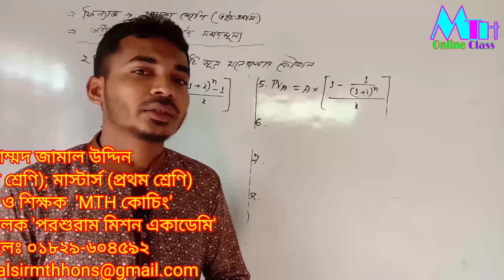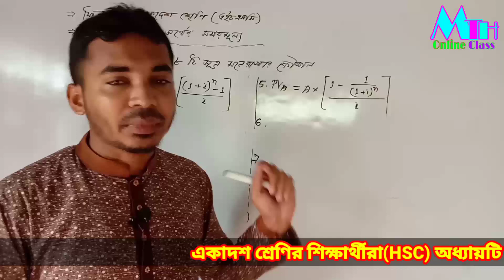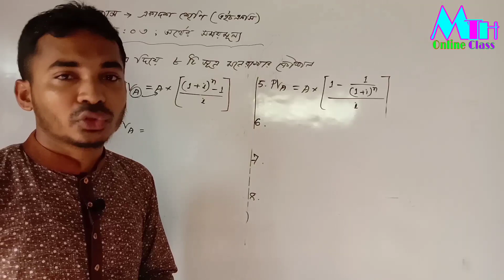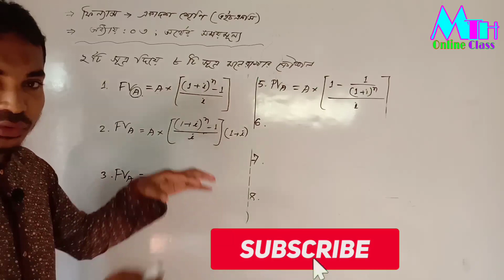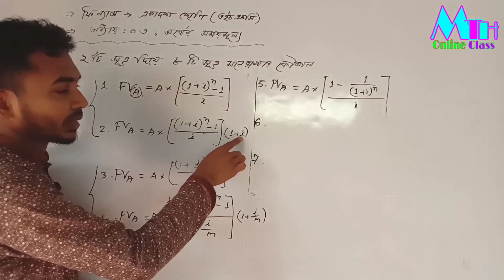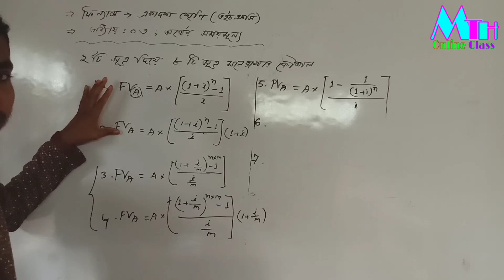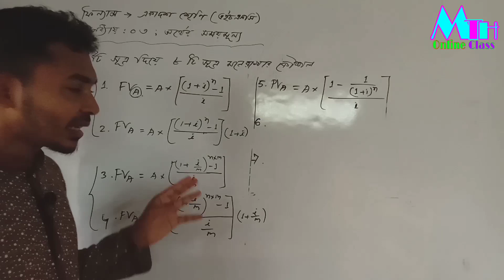HSC Finance ; একাদশ শ্রেণি- ফিন্যান্স; ৩য় অধ্যায়; অর্থের সময়মূল্য; সূত্র মনে রাখার কৌশল; Vn 18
HSC Finance ;
একাদশ শ্রেণি- ফিন্যান্স;
৩য় অধ্যায়; অর্থের সময়মূল্য;
সূত্র মনে রাখার কৌশল
২টি সূত্র দিয়ে ৮টি সূত্র লেখার নিয়ম!